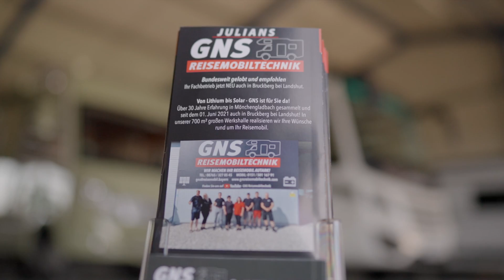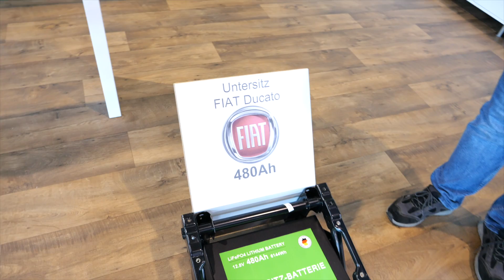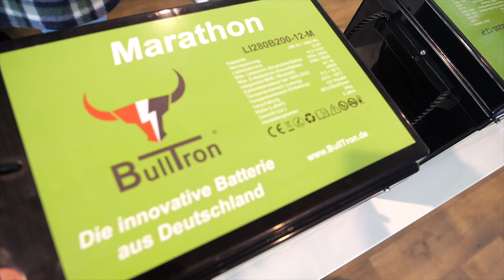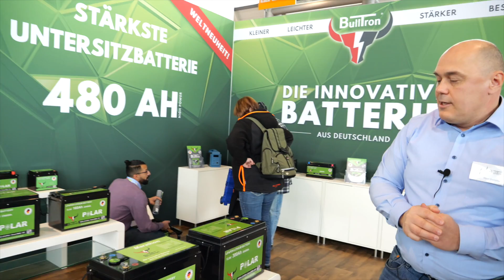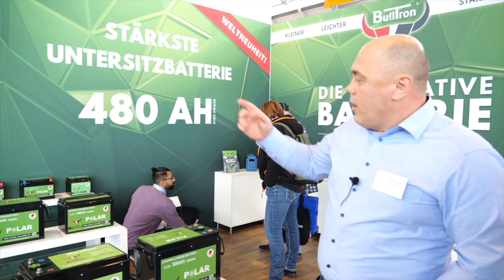LifePo4 Bulltron 480Ah Untersitz, Bulltron 280Ah Marathon. Neuigkeiten auf dem CMT Messe Stuttgart.